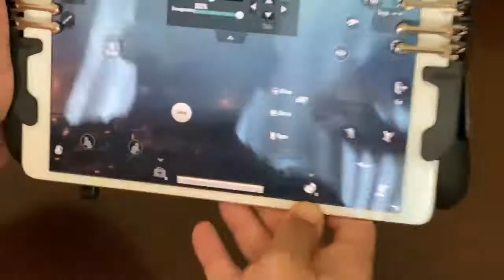THIS MAKEs YOU PRO - PUBG MOBILE ULTIMATE 8 FINGERS SETUP | Best 8 Fingers with 6 triggers Setting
How to play pubg on IPad or IPhone with 8 fingers.